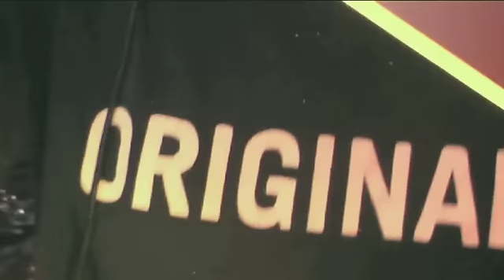ReneKim at nakke - Held